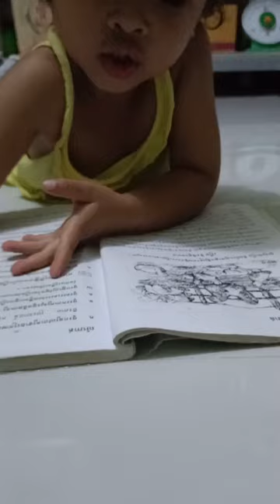កូនពៅអានសៀវភៅបែបសង្កថា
អត្ថបទនិពន្ធខ្លួនឯង​ ក្ដៅៗតែម្ដង